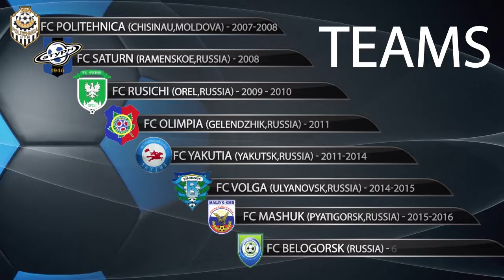Футболист Игорь Суров (Short version)